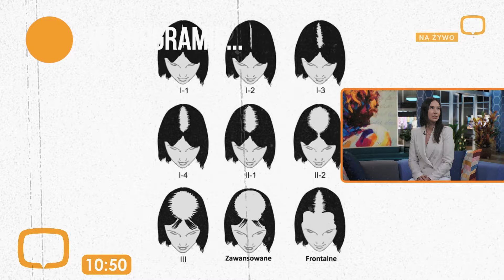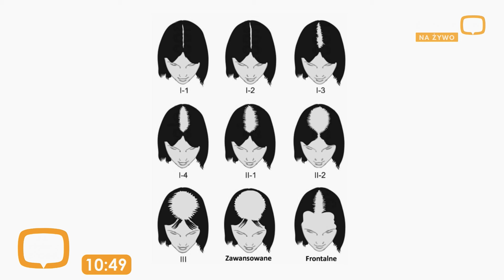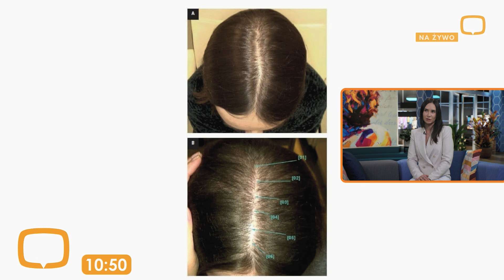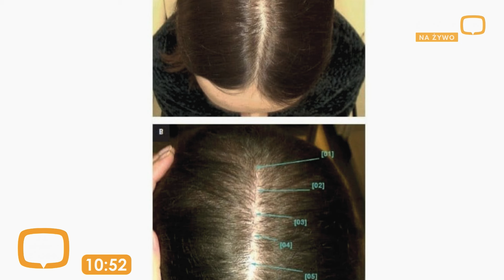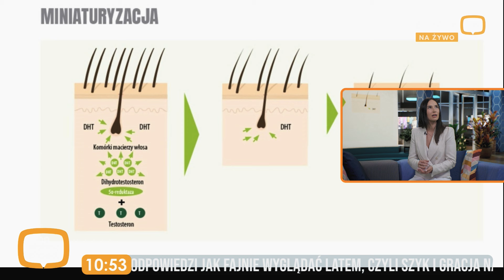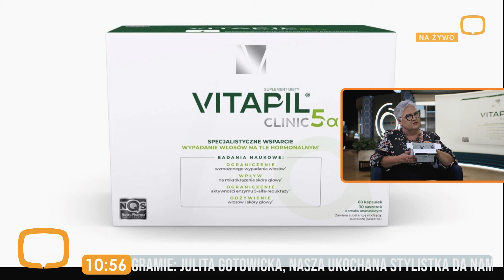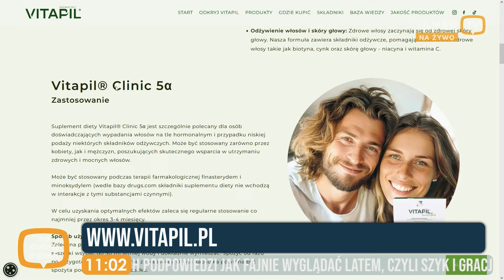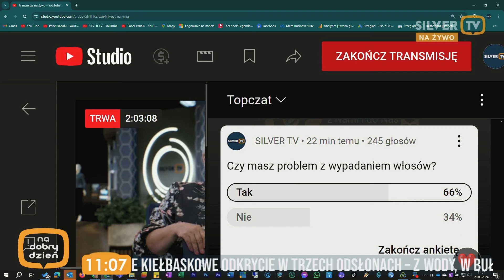JEST ROZWIĄZANIE NA WYPADANIE WŁOSÓW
Czy borykacie się z tematem wypadających włosów szczególnie w okresie menopauzalnym ?
O tym jak sobie z tym poradzić i poprawić kondycję włosów opowie nam trycholożka, Jolanta Pełszyńska
LINK do suplementu diety Vitapil Clinic 5α

współpracareklamowa włosy menopauza VITAPIL